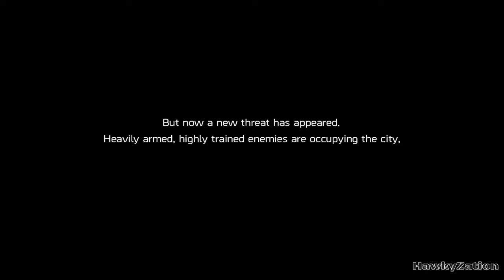THE DIVISION 2 OPEN BETA Playthrough Gameplay Part 7 (PS4)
Tom Clancy's The Division 2 is an upcoming online action role-playing video game developed by Massive Entertainment and published by Ubisoft. It is the sequel to Tom Clancy's The Division and the game will be released for Microsoft Windows, PlayStation 4 and Xbox One on March 15, 2019.